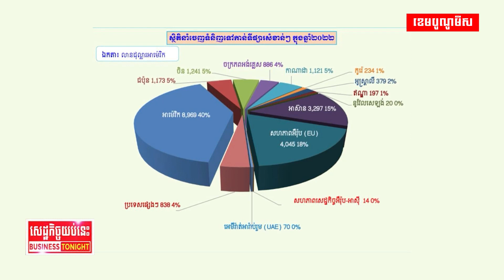អាមេរិកក្ដោបក្ដាប់ទីផ្សារ ៤០% នៃការនាំចេញសរុប របស់កម្ពុជា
អាមេរិកក្ដោបក្ដាប់ទីផ្សារ ៤០% នៃការនាំចេញសរុប របស់កម្ពុជាក្នុងតម្លៃ ២២ពាន់លានដុល្លារកាលពីឆ្នាំ២០២២